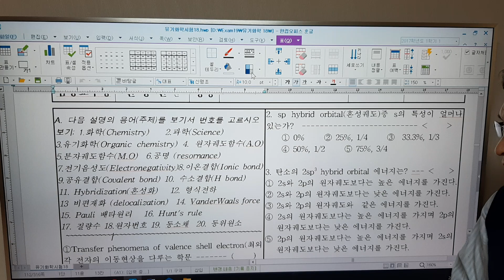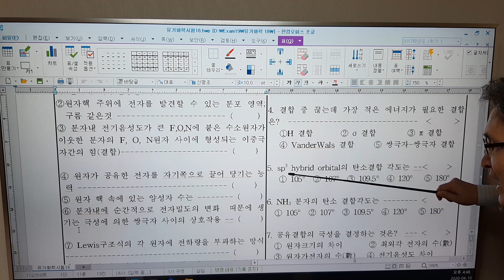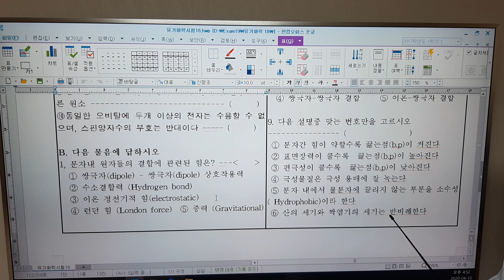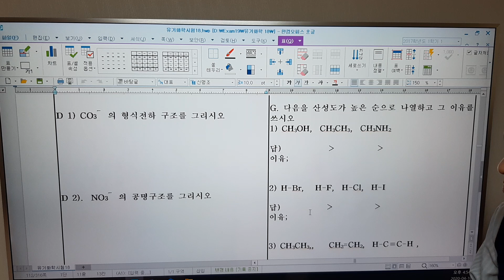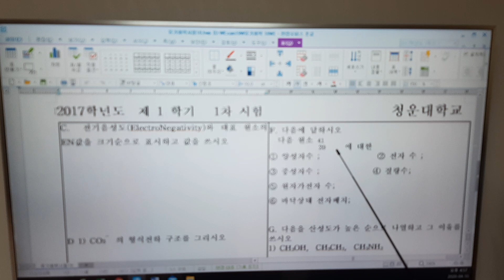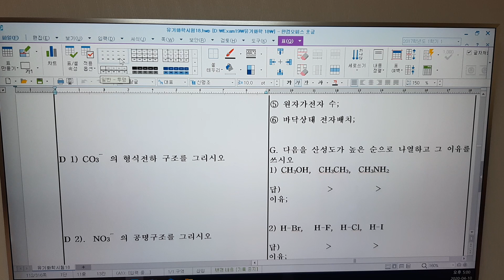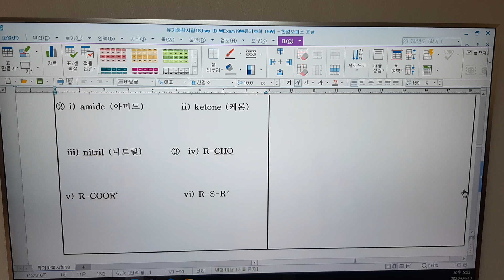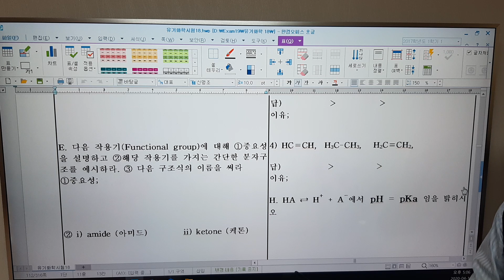유기화학 1,2장문제3